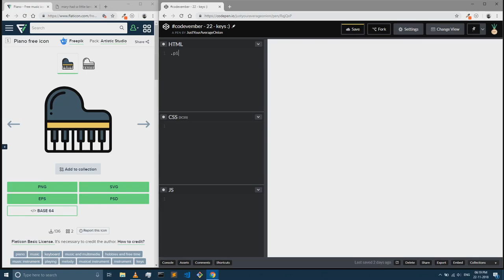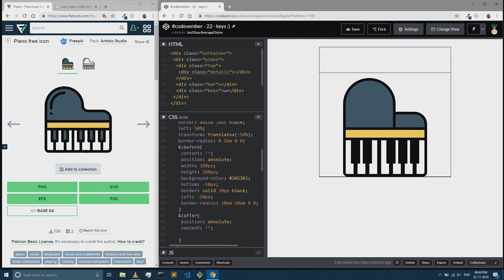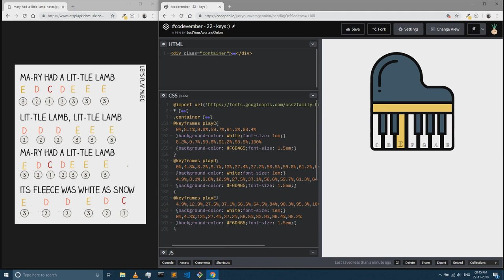Codevember - Musical Keys :)